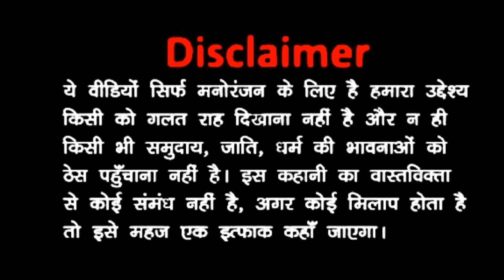मनी मेराज सरकारी नौकरी || Mani Meraj sarkari naukari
मनी मेराज सरकारी नौकरी || Mani Meraj sarkari naukari || ‎@ManiMerajVines

Note =यह वीडियो सिर्फ मनोरंजन के लिए बनाया गया है |

•Cast = Raghav arora , Ajay Ansh, Raj Parnav , Anil , Dhiraj Boss
•Writer = Ajay Ansh, Raj Parnav
•Editor = Ajay Ansh
•Director =  Raghav

sarkari naukari wala se shadi comedy
band aur brati
band aur barati 6
band aur barati part 6
band barati part 5
sarkari dulha
sarkari naukari comedy
sarkari naukari vacancy
amit primal new video
motka comedy new video
viral funny video
tui tui eid special comedy video
muzaffarpur comedy video
sarkari school ke bache 3
banwari lal Ki comedy
natia comedy part 329
kaliya ka pyar
sasti labour
standup comedy
sikka mali gya bhaya
comedy star
khajana ki khoj
Bye Creation
haye garmi
bahut garmi hy comedy
garmi me sarkari naukari
tarbuja wala | @ManiMerajVines
filmi duniyaa reyaj premi team
sarkari school ke bachhe 3
Exam ka din | the mridul
school life new comedy video
nagin 2comedy
Amit primal ka nya video
fun busty ltd